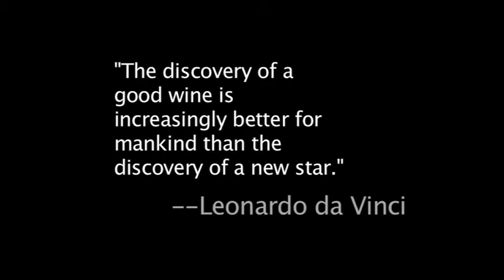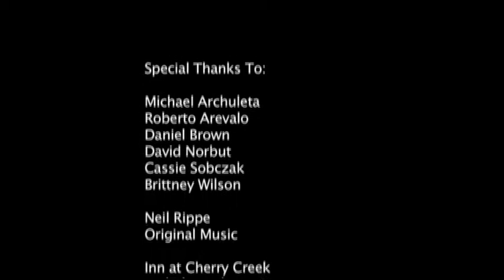"It Must Have Been the Wine"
Short Film Entry for Wine Spectator Magazine.  Produced by Synapse Mixed Media